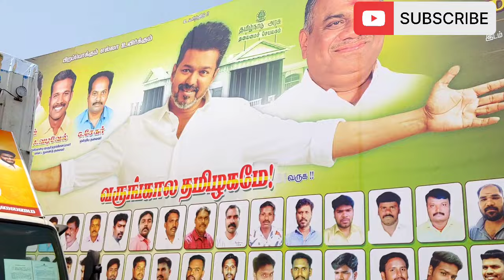விஜய் முதல் மாநில மாநாடு ஒட்டுமொத்த அரசியல் கட்சியும் நடுங்குது